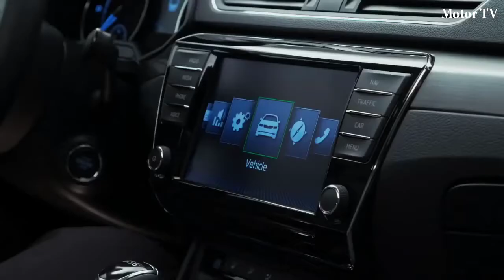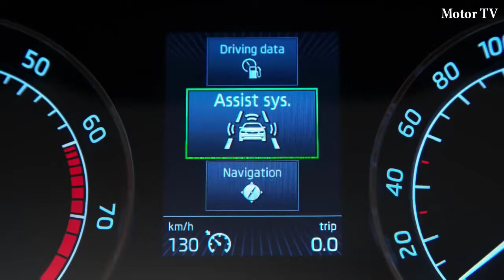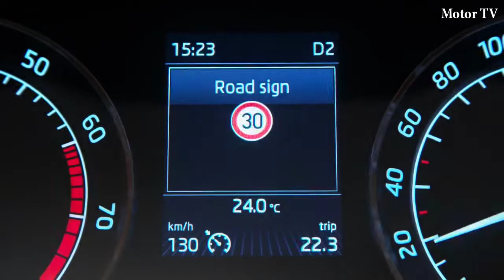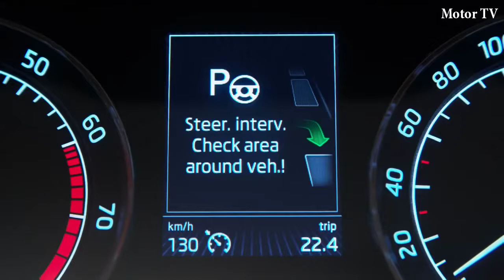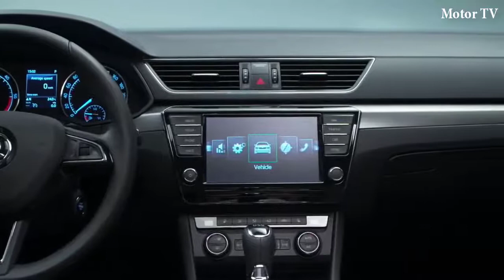2018 Skoda Superb